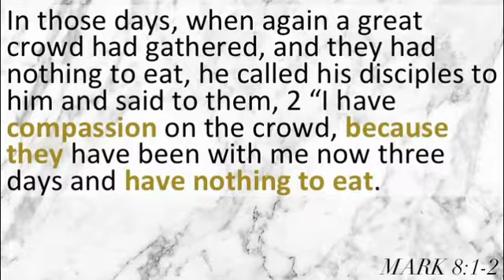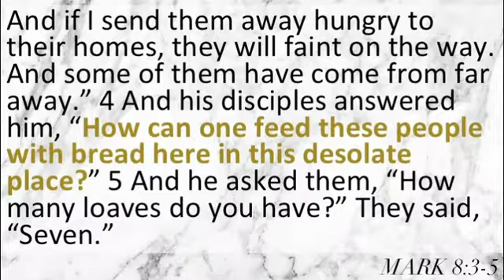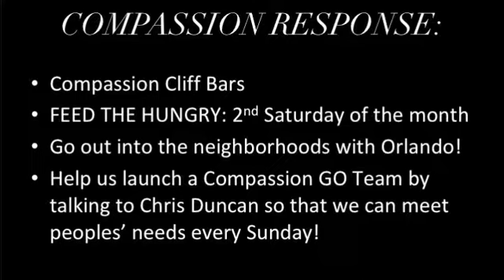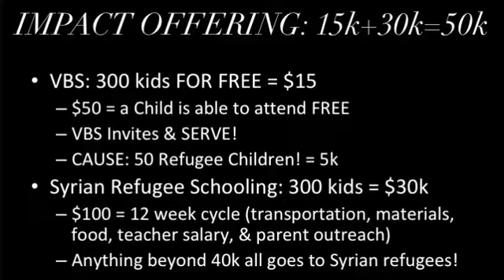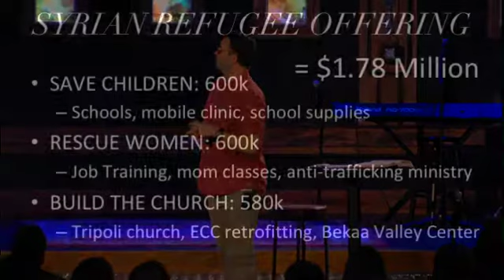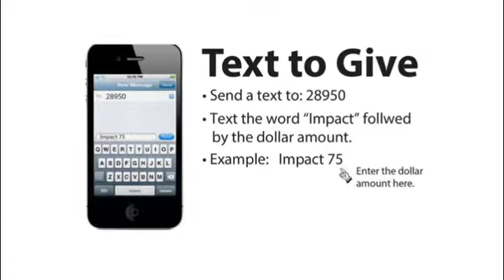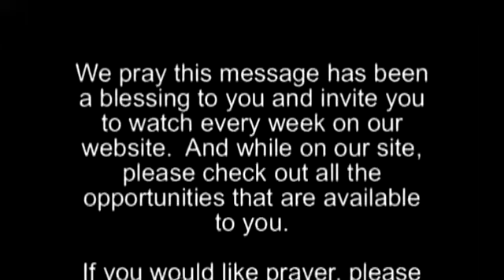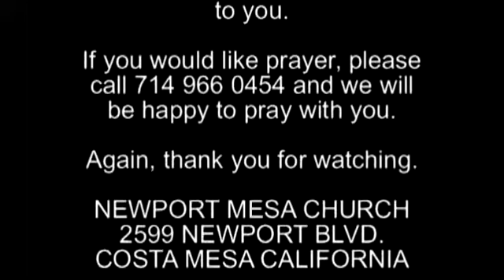Mark 8:1-10 | Impact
Jesus Changes Everything. Today's study is in the book of Mark.  Chapter 8:1-10. Can we impact people's lives if we don't have compassion?